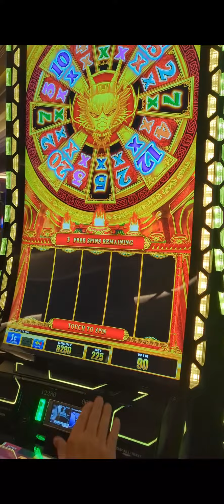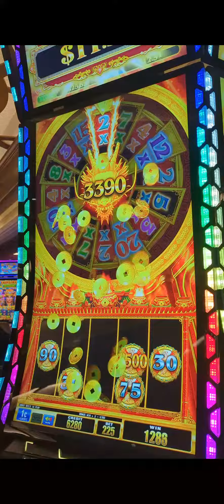Old man money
Old man money looking for a spin@oldladyluck